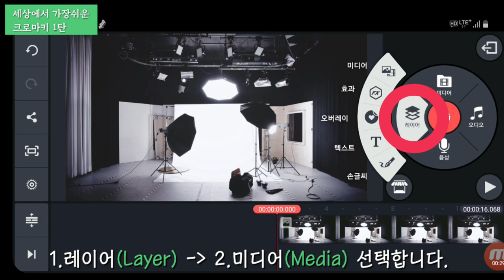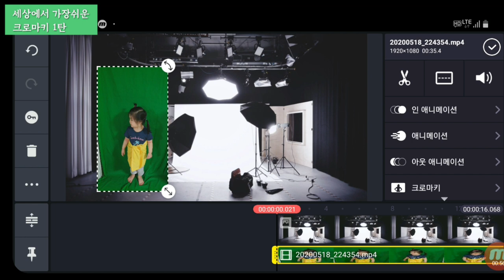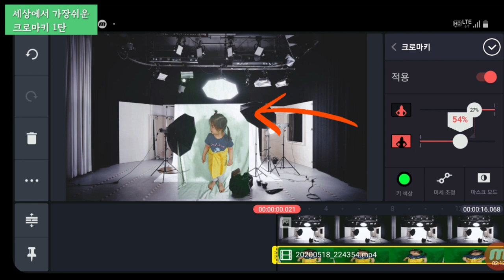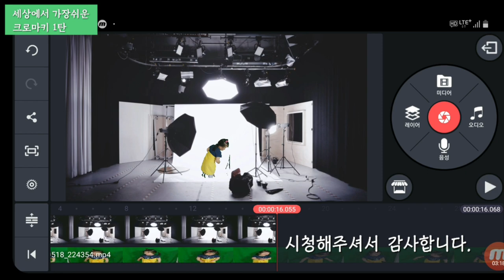🍯3분 꿀팁🍯세상에서 가장 쉬운 크로마키 1탄🎬키네마스터 크로마키 기능🎬KINEMASTER CROMAKEY🎬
크로마키 기능
KINEMASTER CROMAKEY
쉽게 크로마키 영상 만드는 방법을 알려드립니다.